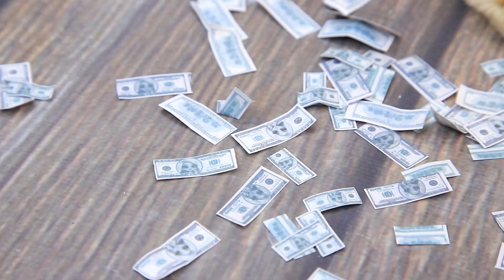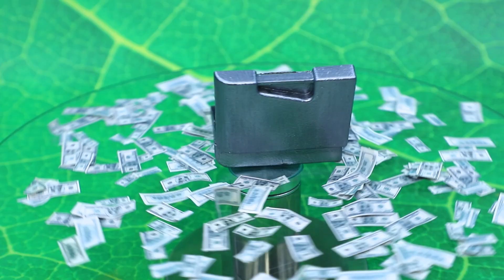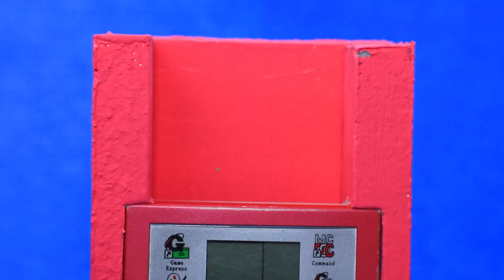富有女孩，贫穷女孩和超级富有女孩/ 10个惊喜娃娃 DIY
姐妹关系很难处理。金钱原因的冲突是不可避免的。来我们的新视频看娃娃的有趣小创意。

耗材和工具：
• 热胶枪
• 剪刀
• 文具刀
• 丙烯酸涂料
• 画笔
• 尺子
• 电线
• 普通和闪闪发光的泡沫纸
• 亮片
• 水钻
• 树枝
• 纸板
• 麻线
• 设计用纸
• 细线
• 螺纹
• 浅质粘土
• 绷带
• 金丙烯酸漆
• 装饰石材
•旧玩具的细节
• 透明塑料半球体
• 拇指钉外壳
• 泡沫橡胶
• 面料
• 聚苯乙烯泡沫塑料
• 瓶子
• 装饰品的小细节
• 装饰纸
• 金属装饰
• 木串
• 玩具展示和相机
• 印刷贴纸
• 塑料瓶
• 装饰雪花
• 珠子
• 碳带